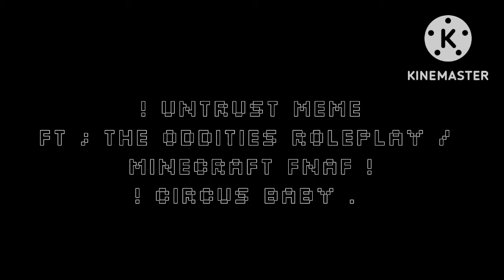untrust meme REMAKE !! // Oddities roleplay / Minecraft fnaf \\ • My AU • | early Halloween special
All music does not belong to me.

Editing programs for this video:

KineMaster

IbisPaint x